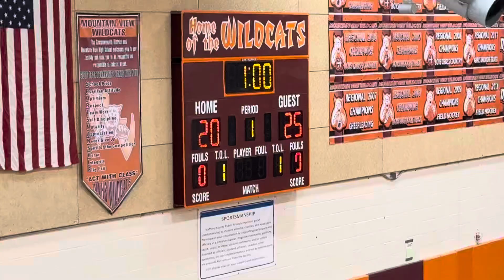Varsity VS MV